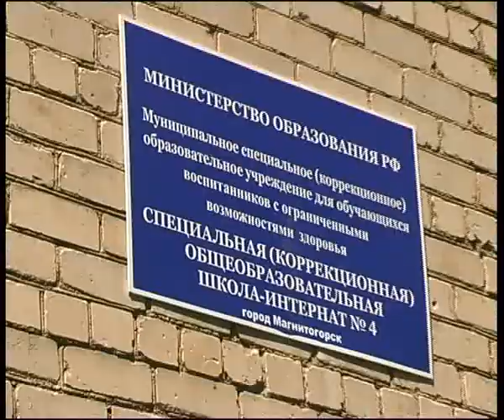favorit windows 4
Алексей Челейкин - окна и двери "Фаворит" часть 4, Alexey Cheleykin - windows & doors by "Favorit" .